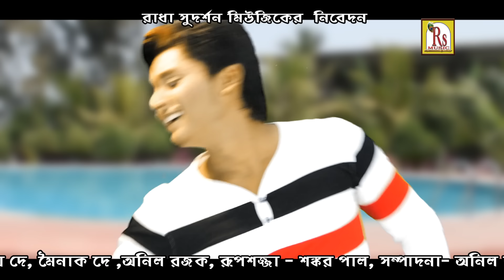বেইমান প্রিয়া-পার্ট-2 || কি নিষ্ঠুর তুমি গো প্রিয়া || NEW SAD SONG 2018 || KI NISTHUR || RS MUSIC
Presenting You The New (2018) Folk Song "KI NISTHUR TUMI GO PRIYA" From The New Album "BEIMAN PRIYA-2" By RS MUSIC.

* Song- KI NISTHUR TUMI GO PRIYA
* Singer- SMRITIKANA ROY
* Album- BEIMAN PRIYA-2
* Lyrics & Music- SRI KUMARJIT
* Music Arranger- SHYAMJI
* Mixing- SRI KUMARJIT(SRI HARI FOLK STUDIO,MALDA)
* Music Label- RS MUSIC (KRISHNENDU BHUNIA)
* Language- BENGALI
* Category- SAD
* Video- SHYAMLOK,BANDEL,HOOGLY
* Edit- ANIL RAJAK